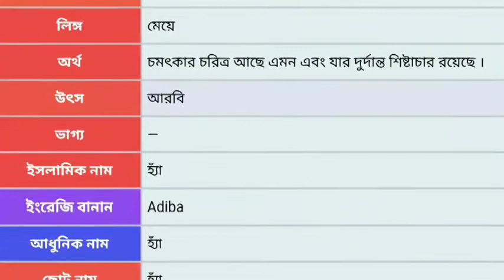আদিবা নামের বাংলা আরবি ইসলামিক অর্থ কি | adiba name meaning in bengali | Adiba Namer Ortho Ki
আদিবা নামের বাংলা আরবি ইসলামিক অর্থ কি | adiba name meaning in bengali ...